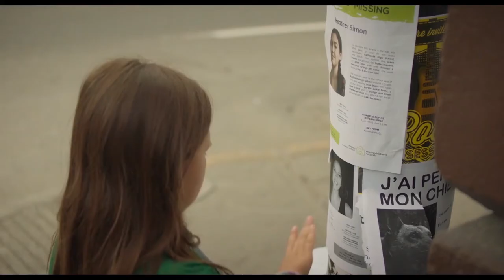Rustic Oracle Official Trailer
Rustic Oracle is the story of a missing teenage girl told through the eyes of her 8-year-old sister. The story unfolds as young Ivy accompanies her mother on a road trip with hopes of finding her eldest sibling Heather who has suddenly disappeared from their First Nation community. Although their journey to find answers is one no family should have to go through, their shared fear, pain and hope bring them closer together. RUSTIC ORACLE is much more than a story about loss. It is the story of a mother and daughter coming together and learning how to love and care for each other under painful circumstances.

Written and Directed by Sonia Bonspille Boileau
Release: August 21st, 2020